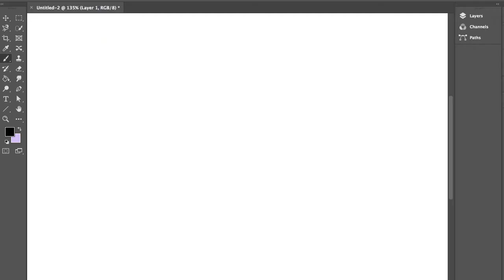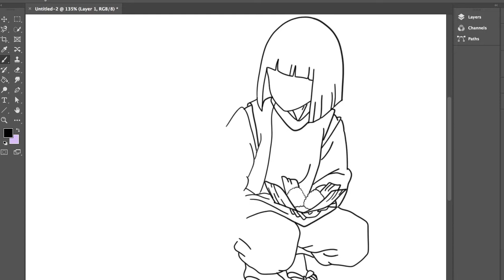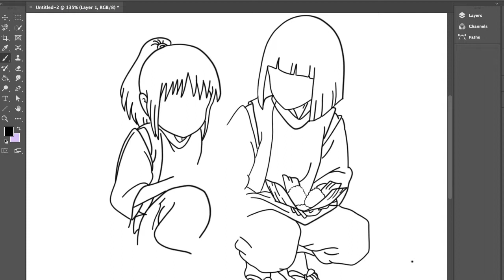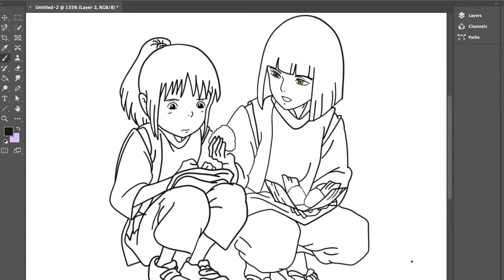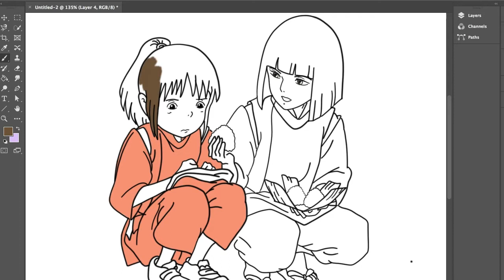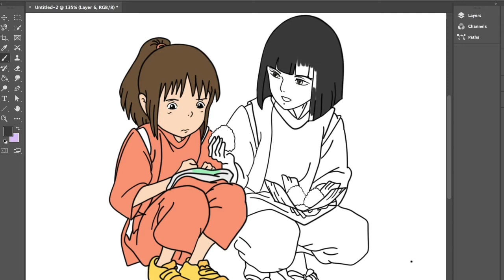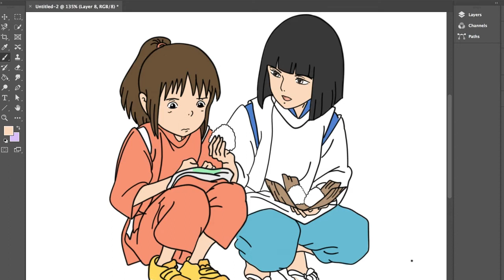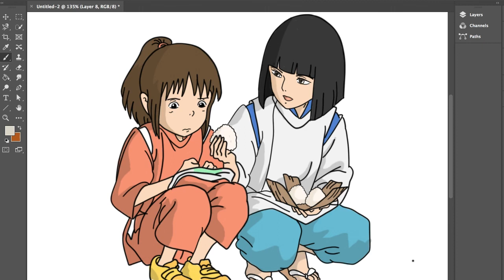How to draw Chihiro and Haku from Spirited Away | Digital Art | [ Anime SpeedPaint ]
This is speed paint of me drawing fanart of Chihiro and Haku from spirited away.
I have done the drawing on Photoshop.